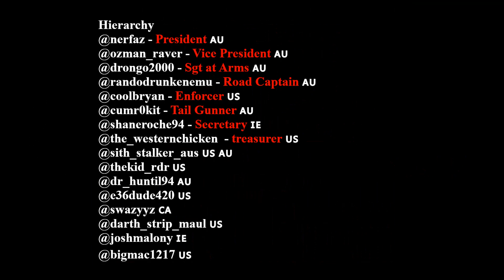The Steelhead MC - Trailer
Hierarchy
@nerfaz - President 🇦🇺
@ozman_raver - Vice President 🇦🇺
@drongo2000 - Sgt at Arms 🇦🇺
@randodrunkenemu - Road Captain 🇦🇺
@coolbryan - Enforcer 🇺🇸
@cumr0kit - Tail Gunner 🇦🇺
@shaneroche94 - Secretary 🇮🇪
@the_westernchicken - treasurer 🇺🇸
 ‘such is life’
Follow our GTA crew @steelheadmotorcycleclub

Song: On the Way - by Ian Post